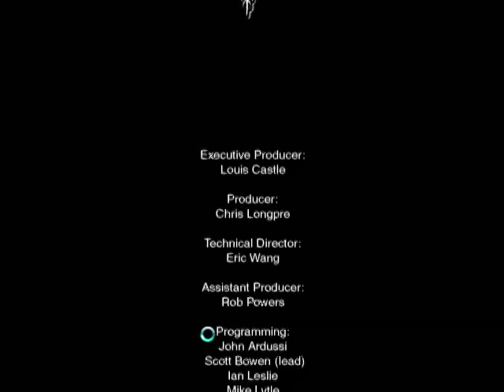Lands of Lore 3: Alternative ending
This is what happens if you agree to help the amazons kill the firebirds. Sorry for the bad  mono-sound.